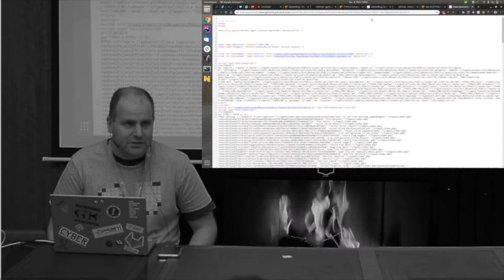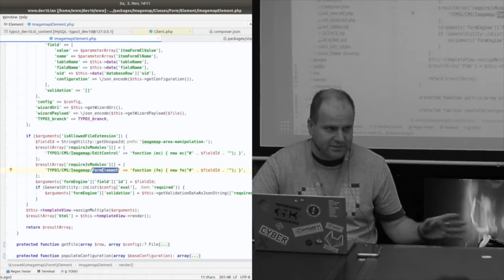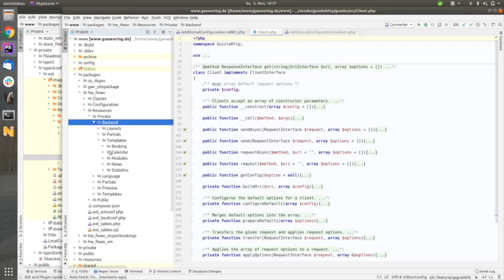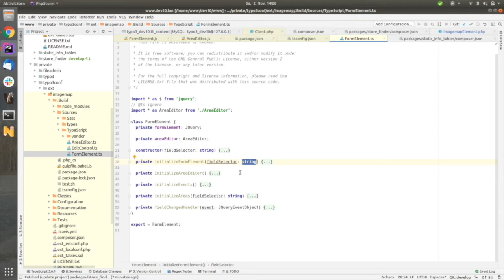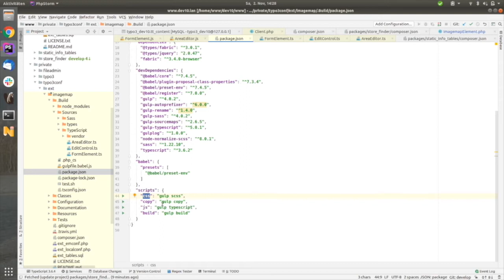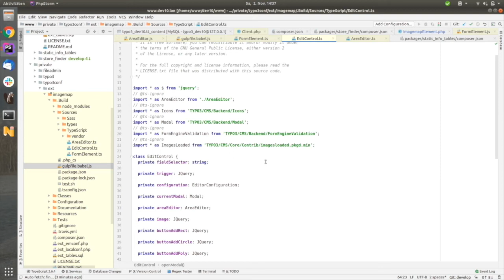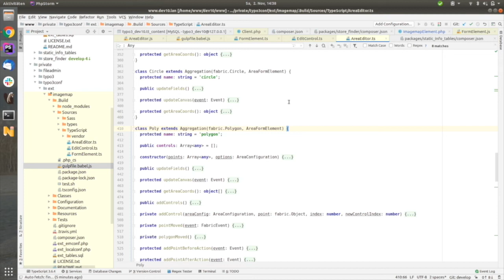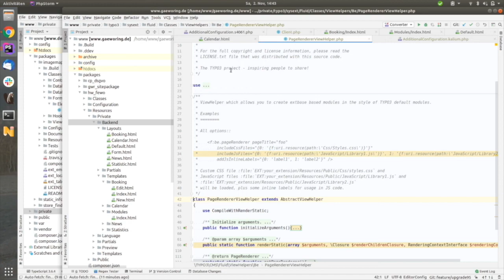T3CRR - 2019 - JavaScript in eigenen Backend Controls und Typescript Compiling - Sebastian Fischer